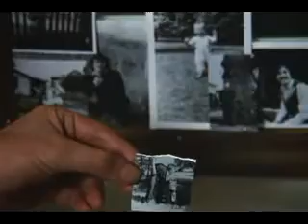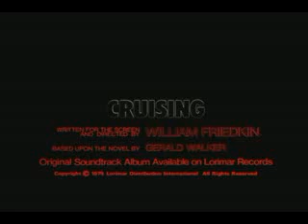ML 49586413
Video Migrado